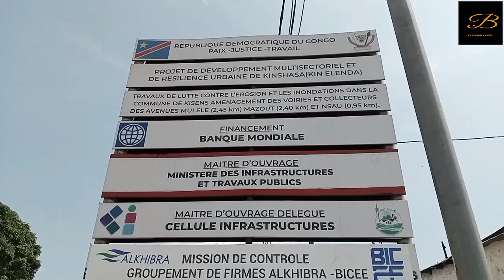KISENSO, LUTTE CONTRE ÉROSION et aménagement de voirie. PROJET (KIN ELENDA) visitons ensemble...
Le projet KIN ELENDA est un projet pour le développement multi sectoriel et résilience urbaine de la ville province de Kinshasa.
Cela est bénéfique pour les habitants de matete, kisenso, ndjili, lemba, ngaliema...